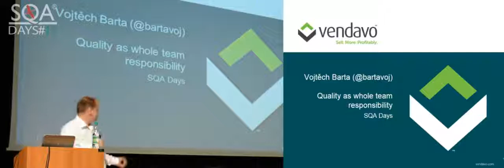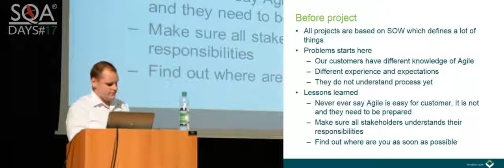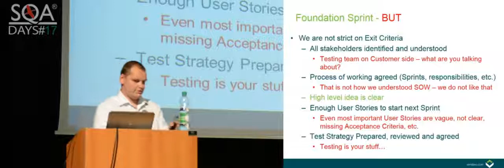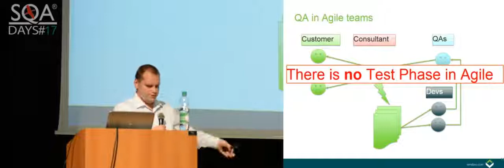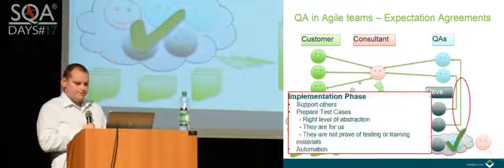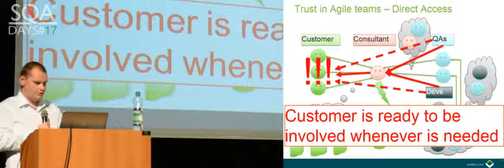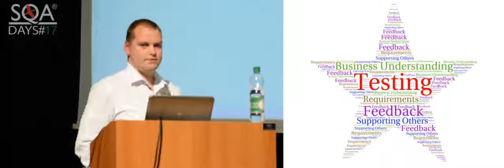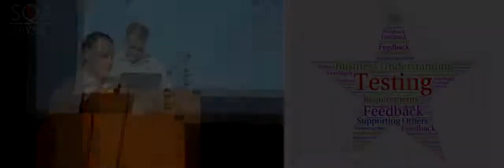QA as responsibility of Whole Team русский перевод